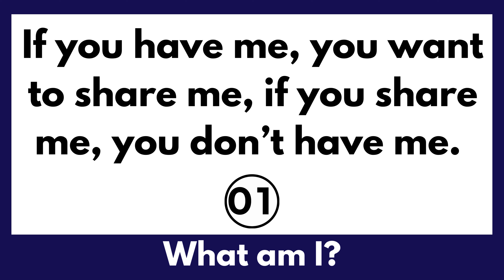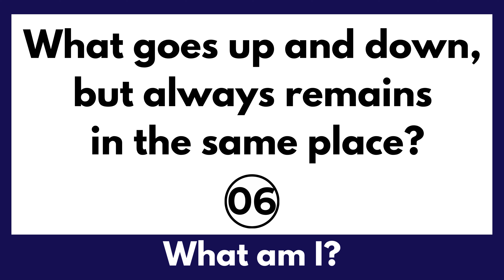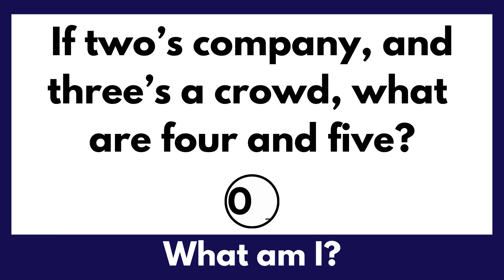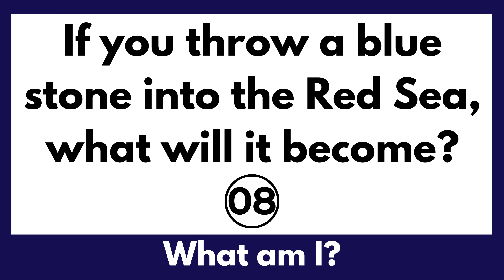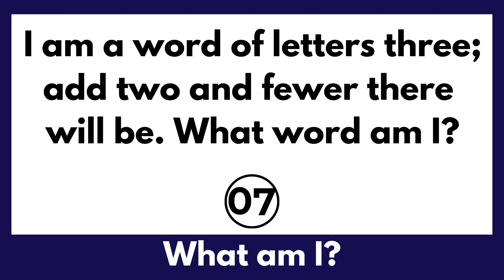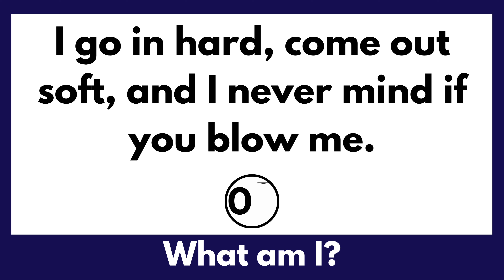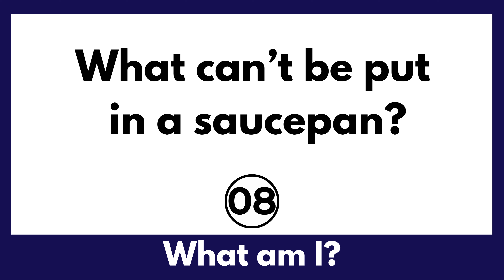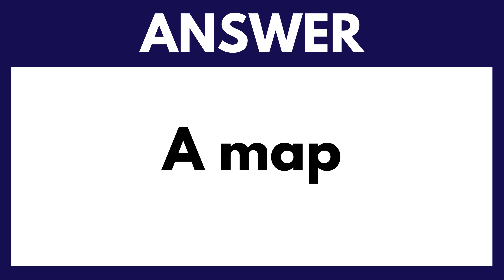ONLY A GENIUS CAN ANSWER THESE 15 TRICKY RIDDLES || Riddles Quiz - Part 8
You have to 10 seconds for each question. You may pause the video if you need more time.

Are you genius? In this video, I have a set 15 riddles to test your brain IQ.